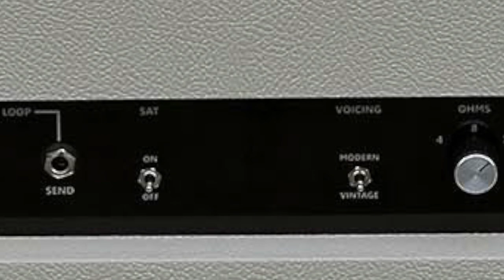MGL100 Jimmy Burkard Amp "Babylonian Gates" Demo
MGL100 "Jimmy Burkard" 2-channel 100w amp head. Fender Custom Shop '57 Relic Strat plugged straight into the amp and thru a Marshall 4x12" w/ Celestion 25w Greenback speakers. Amp settings: all mini switches set to "Vintage", PRESENCE-2 1/2, BASS-4 1/2, MIDRANGE-4, TREBLE-4, MASTER-4, GAIN-5.